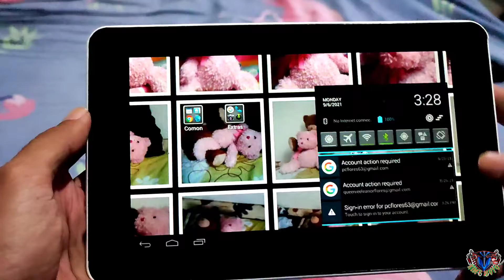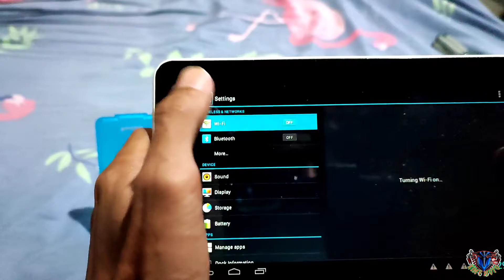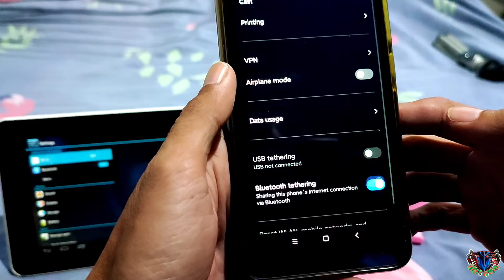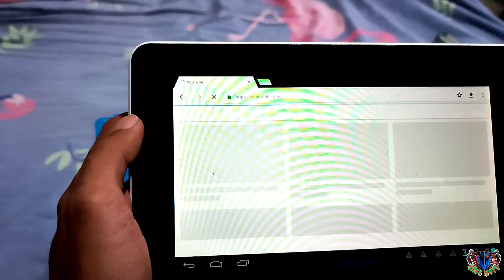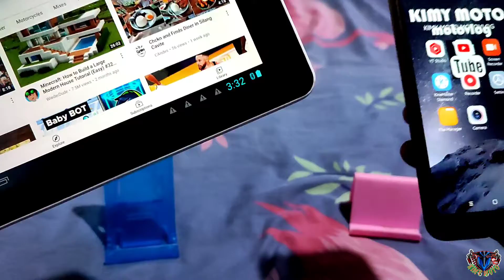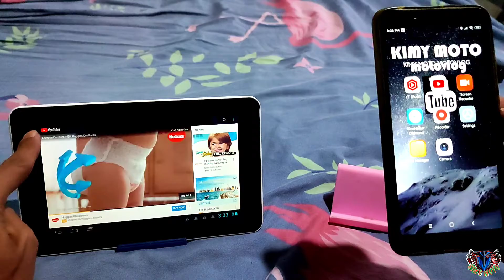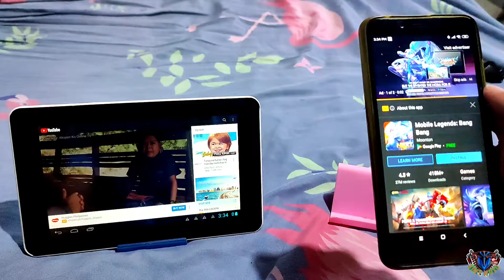Bluetooth Tethering | Isang Feature Ng Cellphone Na Hindi Napapansin | Android To Android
Bluetooth tethering is one of the ways of sharing the wireless connection of an Android device with another device using Bluetooth. Similar to Wi-Fi, you can connect multiple devices to your smartphone wirelessly.

Ride Safe and Stay Safe always!